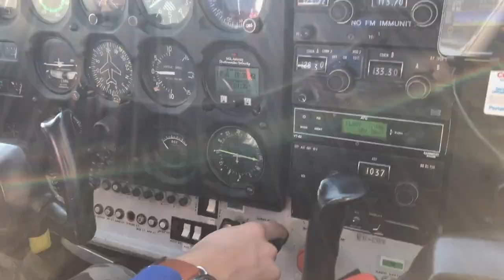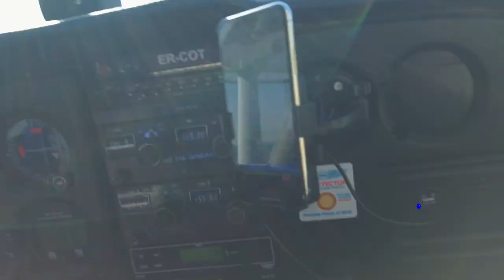Dr Palmas ed Inga in volo sui cieli della Moldavia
🔥 Scopri i Prezzi più Bassi d’Europa per mettere i Denti Fissi su Impianti - NUMERO VERDE 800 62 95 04 Scrivici su Watsapp